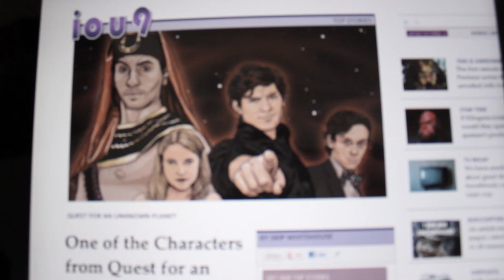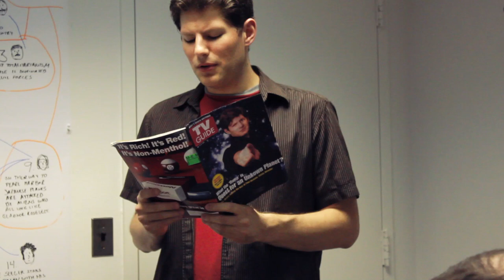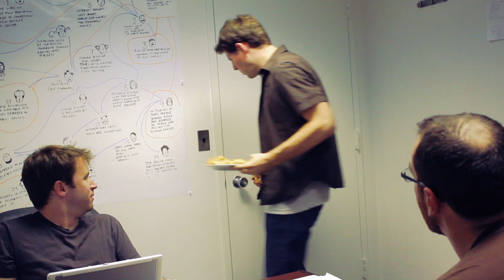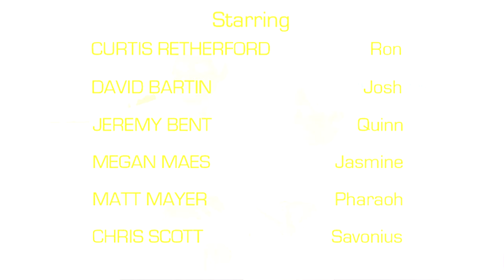Episode 04 - Spoiler Alert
A blog post about death causes the actors to worry.

Featuring David Bartin, Curtis Retherford, Megan Maes, Jeremy Bent, Chris Scott, and Matt Mayer. Music by Eric Gersen. Camera by Maura Kane. Sound by Amy Whitehouse. Written & Directed by David Bartin and Curtis Retherford.